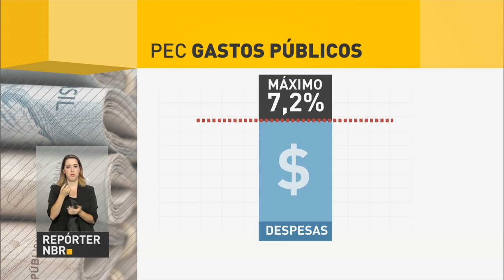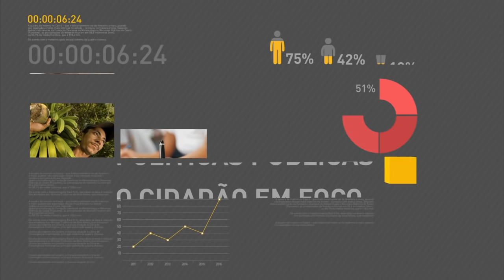Senado aprova PEC que limita gastos públicos por 20 anos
REPÓRTER NBR 16H - 13.12.16: O Senado Federal aprovou, nesta terça-feira (13), a PEC que impõe teto aos gastos públicos pelos próximos 20 anos. E mais: presidente Michel Temer lança programa de renovação da frota de ônibus do transporte público brasileiro. Confira também: Temer ligou para o presidente eleito dos Estados Unidos, Donald Trump. Os dois presidentes se reunirão a partir de fevereiro do ano que vem para elaborar agenda para promover integração entre os dois países.